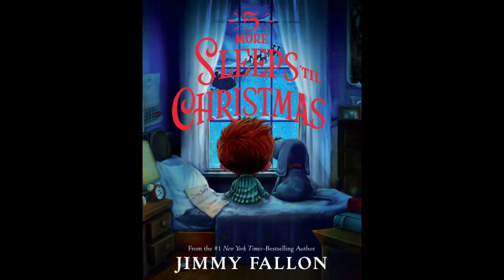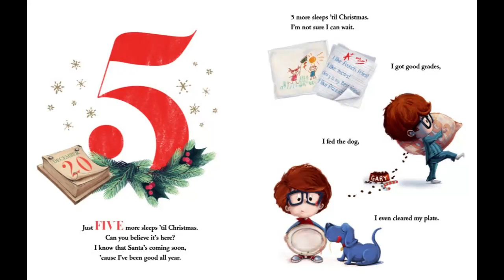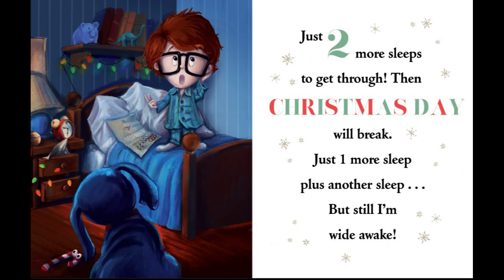5 More Sleeps Til Christmas Read Aloud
Welcome to our 25 Days of Christmas countdown!! Today is Day 20. Every day leading up to Christmas there will be a new story on this channel! There will be classics, and hopefully some new stories to you that may become new favorites.

Today we are reading 5 More Sleeps Til Christmas by Jimmy Fallon! Everyone who grew up celebrating Christmas remembers the excitement that built up to the most magical day of the year. But why not make the last week until Christmas more fun by counting how many sleeps until the arrival of Santa and his reindeer?

Accompanied by the beautiful and energetic artwork of Rich Deas, enjoy the humor of Jimmy Fallon as he prepares readers for the most exciting week of the year in this new holiday tradition for your family―5 More Sleeps 'til Christmas.

00:00 Intro
00:37 5 More Sleeps Til Christmas